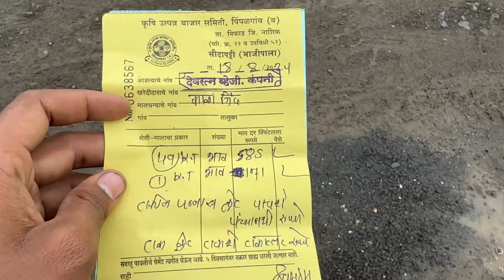18 ऑगस्ट पिंपळगाव टोमॅटो भाव / आज पाऊस आला आणि टोमॅटोला भाव वाढला / Today Pimplgon Tomato rate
18 ऑगस्ट  पिंपळगाव टोमॅटो  भाव / आज पाऊस आला आणि टोमॅटोला भाव वाढला / Today Pimplgon Tomato rate
Saaho tomato rate